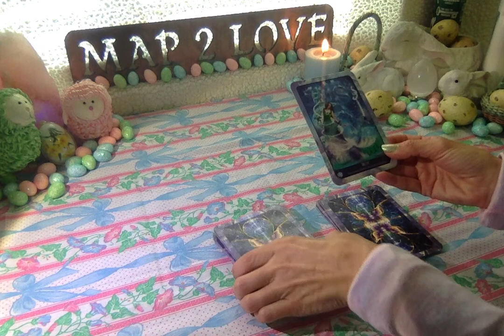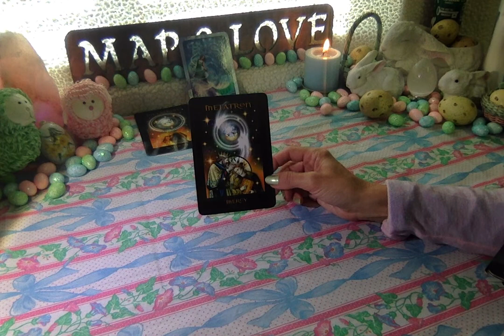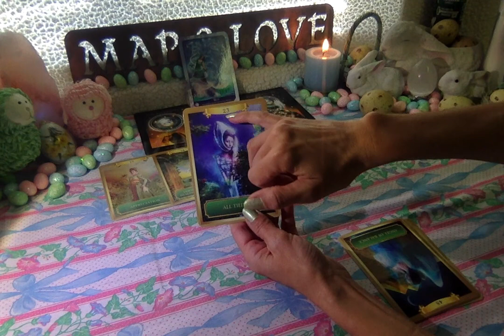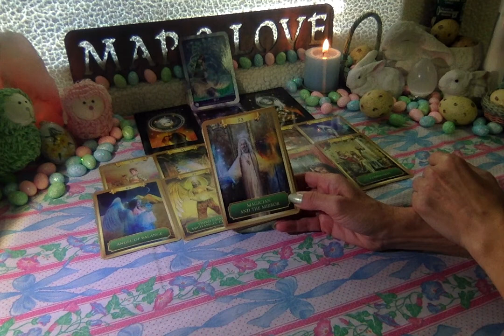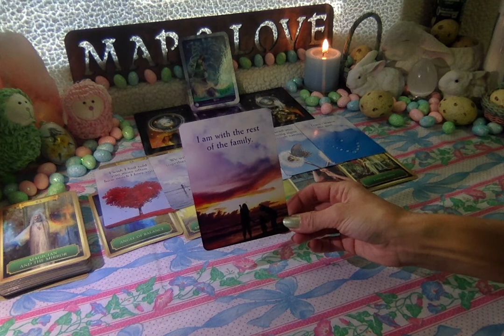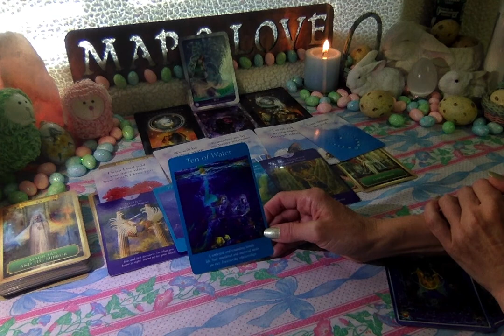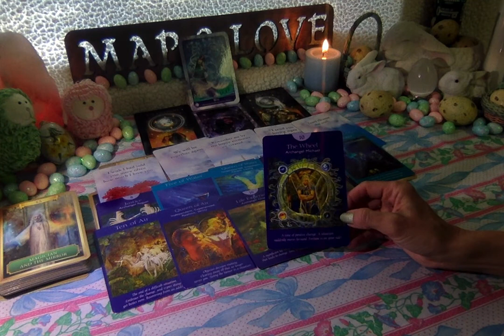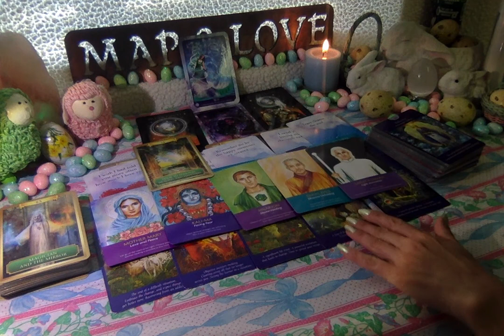Messages From The Universe For You Right Now - Trust and have Faith. The Universe Has Your Back!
These are timeless messages from The Universe, God, Your loved ones and Spirit Guides.  Trust yourself on this journey.  The Universe is with you Co-Creating your dreams!

Katherine Nichole
BS Kinesiology
Wellness Coach
Reiki Master
Theta Healer
Ordained Minister